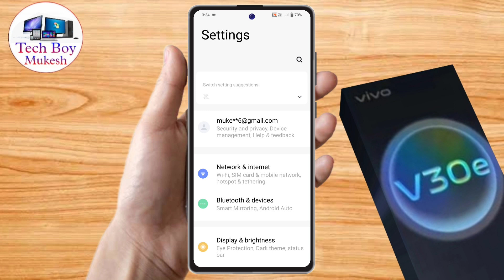how to change language in vivo v30e | vivo v30e language setting